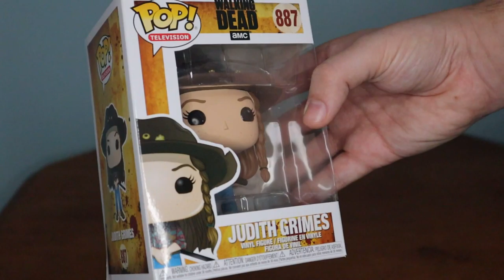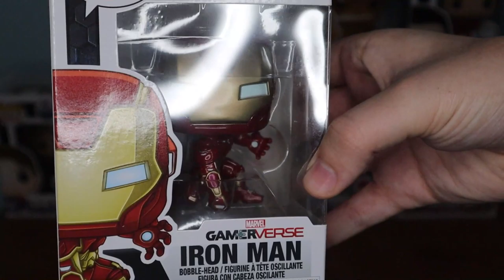MY FUNKO POP COLLECTION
As I have been getting more and more Funko Pops as of late. I thought it would be a great time to share with you my collection!